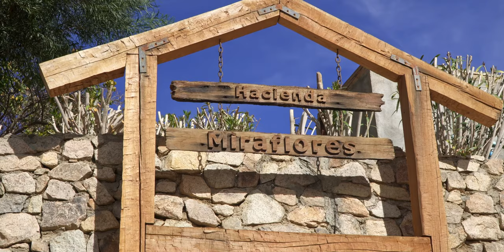¿Quieres ver por un potente telescopio? En Pisco Elqui se puede - Chile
Recorrido astroturístico en Pisco Elqui, hoy conoceré un restaurante llamado Hacienda Miraflores, me alojaré en Elqui Domos que tiene una sorpresa astronómica en sus habitaciones y haré un tour astronómico con Turismo Migrantes utilizando un potente telescopio de 20 pulgadas.

IMPORTANTE
Debido a la Pandemia los observatorios han tomado todas las medidas adecuadas e incluso están desarrollando experiencias hasta las 8pm.

Elqui Domos ** Link temporalmente caído

CONTENIDO
0:00 Inicio
0:56 Hacienda Miraflores
3:40 Turismo Migrantes
7:20 Elqui Domos